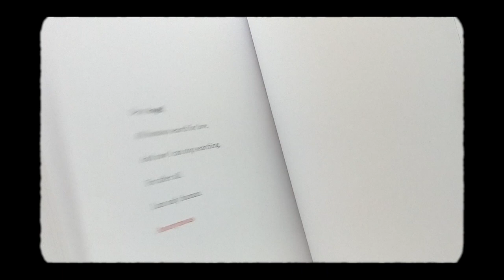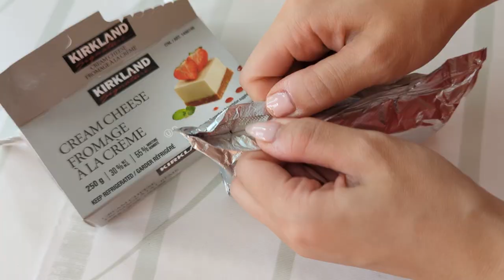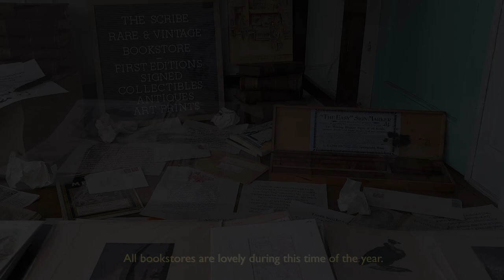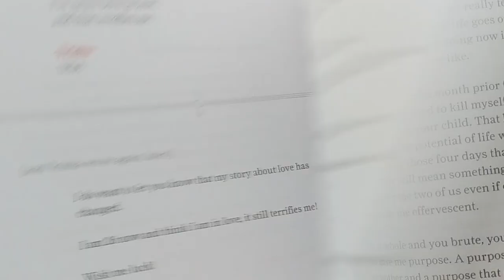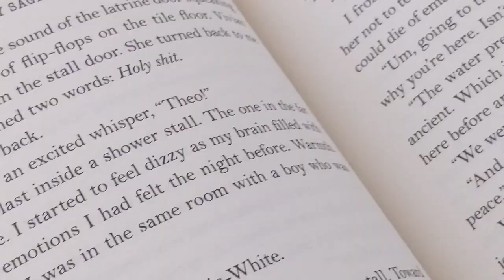🍂 Cozy Autumn Days in October | Vintage Bookstores, Comforting Thanksgiving Cooking, Pumpkin Pie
Sharing a cozy Thanksgiving weekend with cozy meals, festive desserts and exploring a vintage bookstore.

0:00 - Intro
0:22 - Turkey Soup
0:51 - The Best Thanksgiving Turkey
2:07 - Pies
3:50 - Exploring a Vintage Bookstore